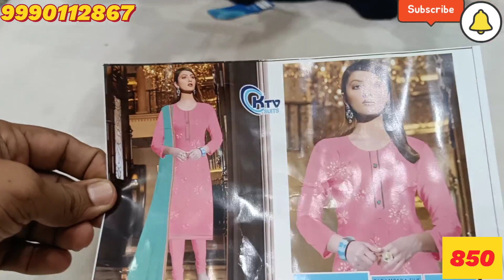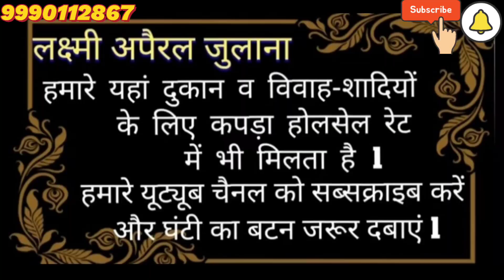सूट की लूट🌹KTV Brand🌹 परंपरा कोटन के सूट सिर्फ ₹850🌹शपिंग फ्री🌹9990112867(Only Whatsapp)